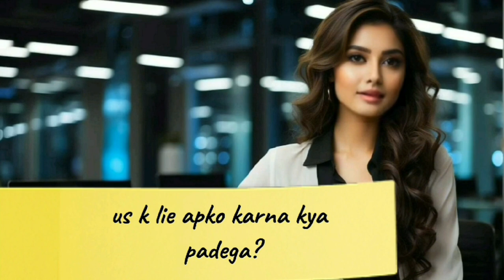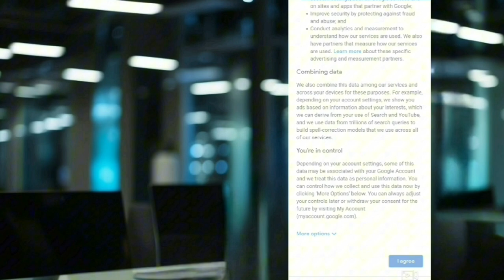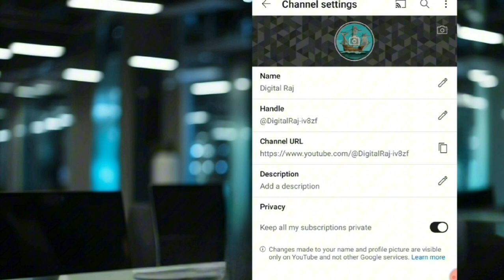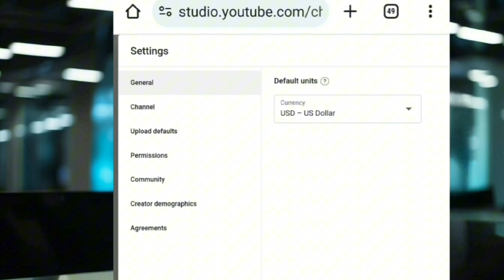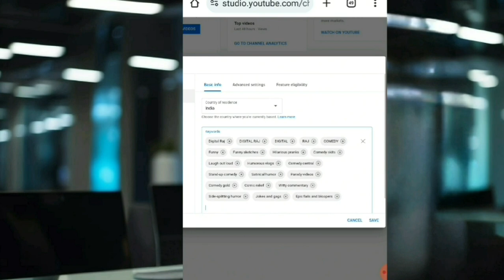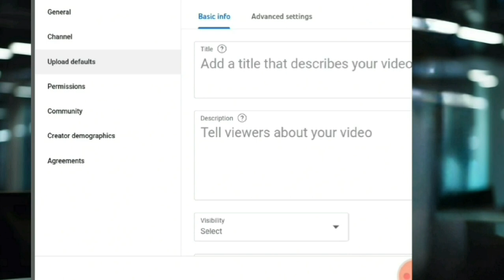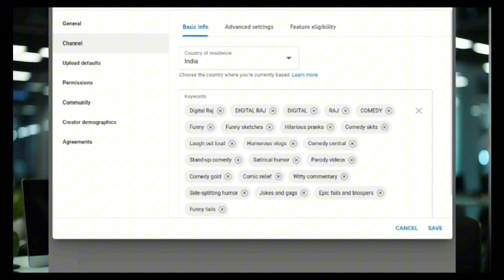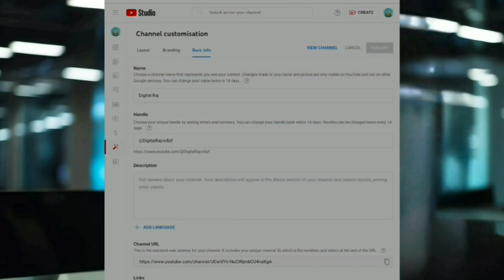How To Create Youtube Channel |Youtube Channel kaise Banaen| Youtube Channel kaise Banaen in 2024|AJ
How to create youtube channel| youtube channel kaise banaen |youtube channel kaise banaye in 2024 |AJ

     lijiye Apko yha bahot kuch Dekhne ko milega

spreading gyan
outube channel kaise banata hai
youtube channel,create youtube channel
youtube channel bnane ka sahi tarika
how to create youtube channel 2023
youtube channel kaise bnaye 2023